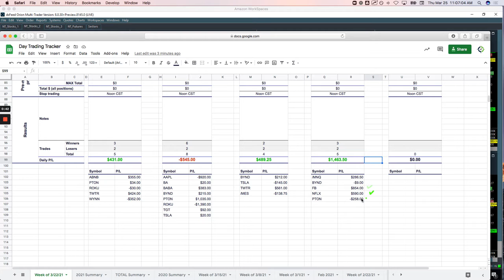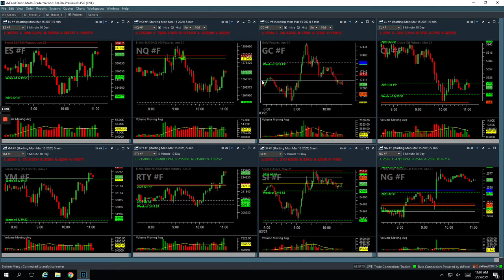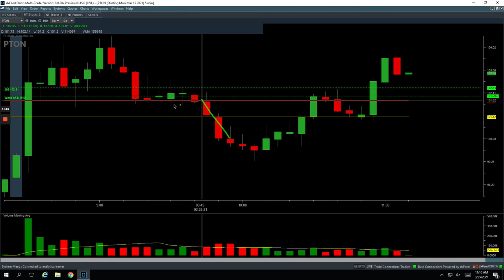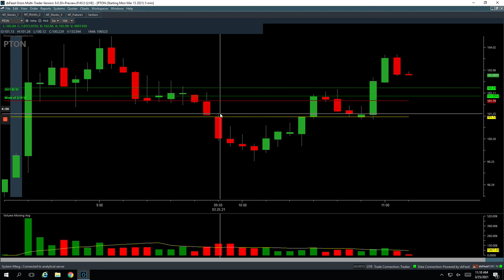Day Trading Recap: 3-25-21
👉 Biggest winner - FB

YouTube.com/navigationtrading
Facebook.com/navigationtrading